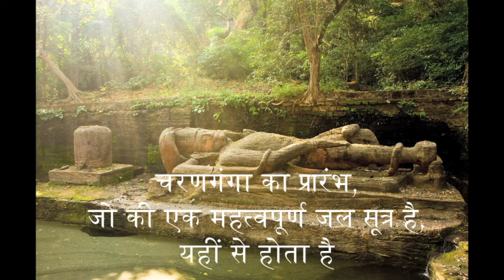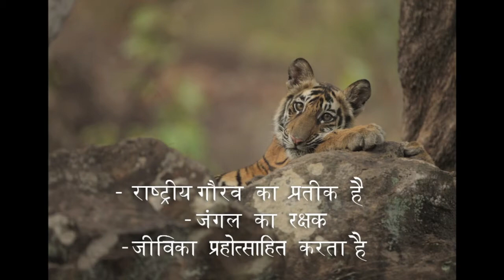TIger Conservation (Hindi)